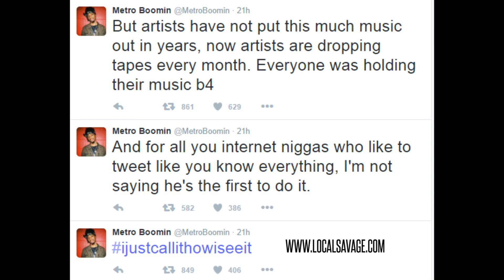Young Thug vs Metro Boomin (Twitter Beef)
Young Thug has responded to Metro Boomin’s Future inspired Twitter rant and it is NOT pretty.

Thugger was blatant – asking Metro who he was referring too – and accusing Metro of “dick riding”

Metro and Thugger were one of the biggest artist/producer duos of 2014, making several hits and announcing a collab mixtape – MetroThuggin – but it looks like the already delayed project will not arrive anytime soon.